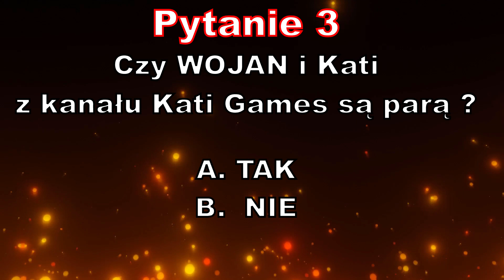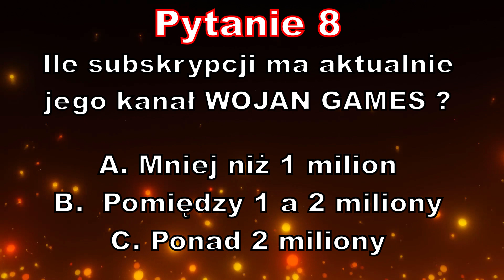QUIZ | Ile wiesz o.. | WOJAN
Zapraszam na QUIZ o WOJANIE . Dzisiaj zapraszam was na serię Quizów o znanych youtuberach i piosenkarzach. Podczas trwania tego filmu będę zadawał Wam pytania na temat Waszych ulubieńców a Wy postarajcie się odpowiedzieć na nie w komentarzach pod tym filmem. Zobaczymy jak bardzo znacie swoich idoli.
W tym nagraniu zapraszam na Quiz o WOJAN

Przedmiotem filmu jest autorski komentarz do programów telewizyjnych oraz innych wydarzeń. Autor kanału nie rości sobie żadnych praw do zdjęć/grafik zawartych w tym filmie. Materiały wykorzystane w ramach dozwolonego użytku, w celu umożliwienia widzom lepszego zrozumienia przedstawianych informacji.